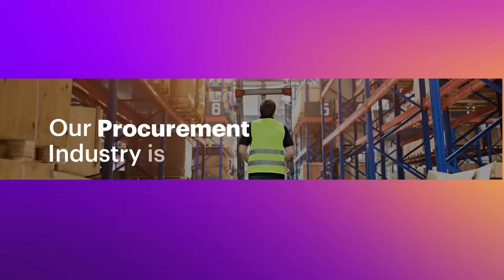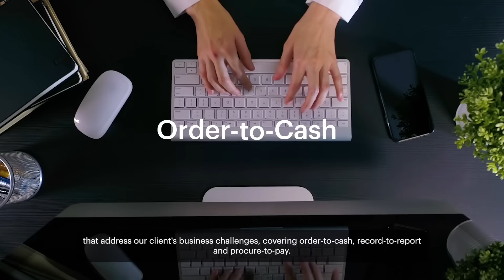Future-ready careers | Finance and Accounting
See how Tine, Girlie and Carlo help Accenture lead the way in the Finance and Accounting industry by transforming their clients’ businesses while building flexible and future-ready careers.